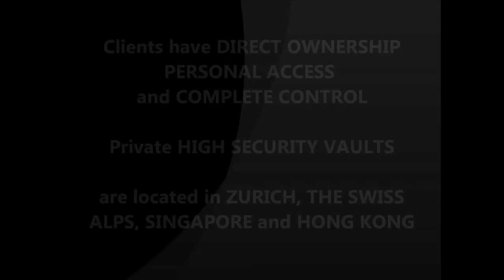FRA - 09 30 15 - Stewart Taylor - EATON VANCE VP DISCUSSES FINANCIAL REPRESSION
Stewart Taylor

Discussing Financial Repression with Eaton Vance VP, Stewart Taylor

FRA Co-Founder Gordon T. Long breaks down financial repression and the future of emerging markets with Stewart Taylor. Stewart is currently Vice President and Portfolio Manager at Eaton Vance Management based in Boston, managing the Short Duration Real Return Fund since 2005.
THE SEPTEMBER 17th FOMC MEETING
“I am sure the Fed is going to move, the Fed knows they have to get away from zero bound.”
To Taylor, financial repression is keeping interest rates below a considered normal level. When asked about the recent FOMC meeting, he had this to say…
 “They missed a chance in 2013 to raise rates, they had a free shot at it and they didn’t do it. I think they had a free shot at it again this past month, they didn’t take it, and now it becomes harder as we go along. Particularly, given what we are seeing happening in emerging markets.”
MSCI Emerging Market Index

A progressive opening up of more countries to foreign investors has been accompanied by major structural transformations in many parts of the world. Strong economic growth combined with the development of financial markets has led to the expansion of investment opportunities in emerging markets and has reshaped the equity sector.
The above graph shows a dramatic drop for emerging markets performances of this September. The decline is Indicative to what Taylor had to say regarding the meeting…
“After hearing what the fed said, I don’t think the market feels the Fed has much confidence in the economy right now.”

THE COMMODITY SECTOR
“I am looking for ways to own commodities now.”
When asked about the commodity sector in emerging markets, Taylor states
“Commodities have been going down for the past 3 years while equities have been increasing or staying in the long trading range. I think it is evidence that perhaps equities have become somewhat divorced from the real economy. I certainly think that commodities are more indicative of the economy than equities are. “
THE FUTURE OF BOND MARKETS
Is a shift in the bond market inevitable?
“I do think a shift is coming, but I think the one thing that happens with rates that not many people appreciate is that first of all there is a difference between how rates behave in an inflationary environment, and how they behave in a deflationary environment.”
“I think at some point an abrupt shift will happen, but if you look historically you see that these changes take sometimes decades to complete.”
THE BRICS
“I am a firm believer that too much debt pushes down economic growth, and we are in a world that is constrained by debt and that isn’t going to change anytime soon.”
Taylor compares China’s equity market to America’s; both are very similar, China’s is just multiplied by a greater degree. “Their equity market isn’t well connected to the underlying economy, so that’s why I dismiss equities as a signal. “
“You look at countries like Brazil that are being hurt by corruption, that’s hugely concerning considering how large of a role Brazil plays in the emerging markets. The BRICS, with the exception of India have all had a really rough time as of late and I don’t see that changing anytime soon.”